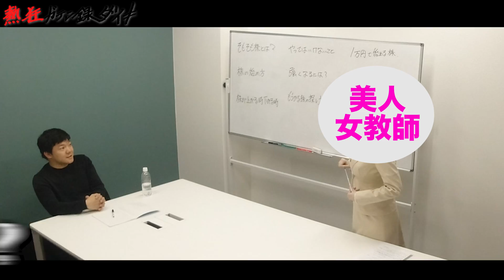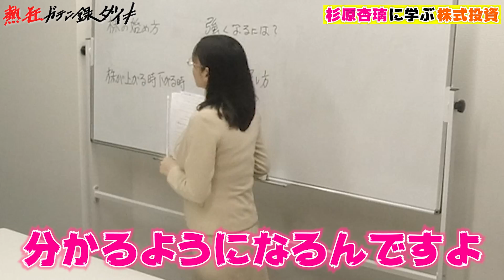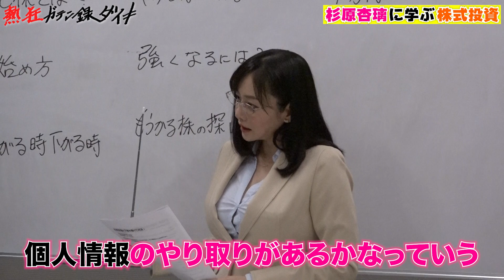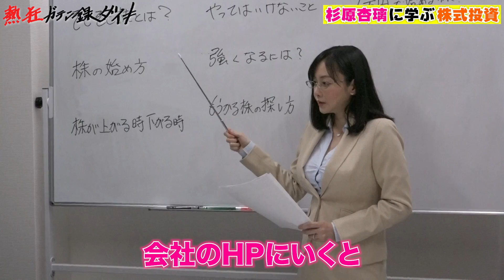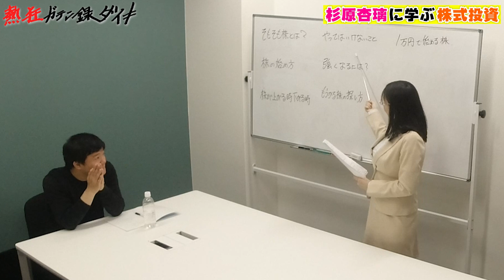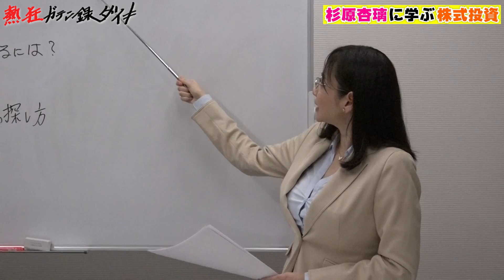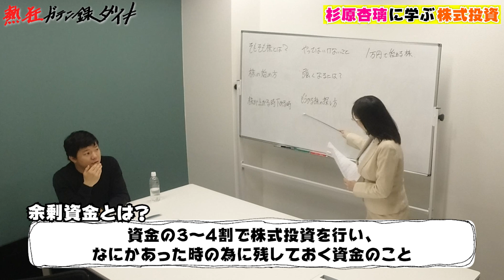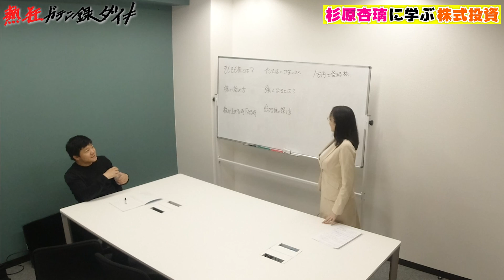#8【株デビュー！？】Gカップ美人女教師から学ぶ株で１億円を稼ぐ方法！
【サイン入り色紙プレゼント】
番組提供シティコミュニケーションズのInstagramをフォローし、
プレゼントキャンペーンの投稿に「いいね！」をしていただいた方の中から抽選で
1名様に『杉原杏璃さんサイン色紙』『亀田大穀サイン色紙』をプレゼントいたします。

シティコミュニケーションズ公式Instagramアカウント（@city_machi）
オフショットもこちらのアカウントで公開しています！

「OROCHI TV」をご覧いただきありがとうございます！

【熱狂ガテン録ダイキ】
プロボクシングで世界史上初の三兄弟世界王者となった⻲田三兄弟の次男、元ボクシング世界2階級王者「浪速乃弁慶」 こと⻲田大毅。
現役を引退した後は、妻子がいる身でありながら定職にも就かず無職で「浪速乃弁慶」ならぬ「浪速のプー太郎」状態…。
そこで、自身のYouTubeチャンネル登録者数51万人を超える父・⻲田史郎から説教を受け、あらゆる手段でお金を儲けるYouTuberになることを決心した。

‹配信回見どころ›
今回は株で成功されている杉原杏璃さんとコラボさせていただき、
大毅が株のお勉強をすることに！
株歴15年を誇る杉原さんのこれまでのトータル収支は、なんとプラス数億円!?
目をギラギラさせながらお勉強にのぞむ大毅！
株をこれから始めようと考えている人たちにも必見の株知識を伝授してもらうが、
そんな大事な話をメモせず、大丈夫か大毅...!?
亀田大毅の人生第二章「熱狂ガテン録ダイキ」
※この回の動画内の投資に関する数値等については、個人的なデータを基に話をさせて頂いております。

◆ 毎週火曜、金曜に動画を更新していきますので、ぜひチェックしてください！！

今回コラボいただいた杉原杏璃さんのチャンネルの方にも、
コラボ動画が上がりますので、ぜひそちらの方もチェックしてみてください！！

OROCHI TV